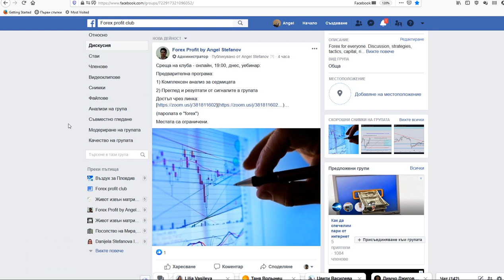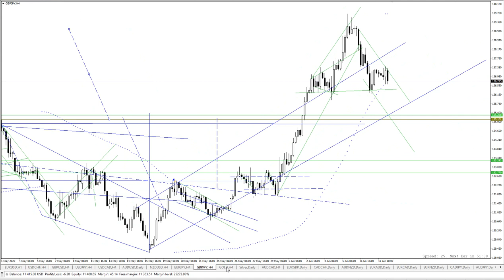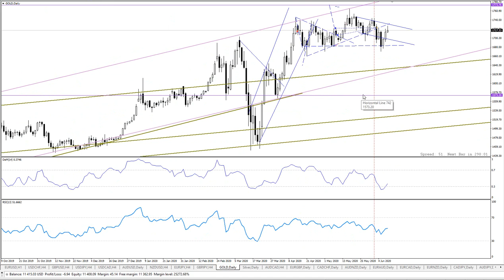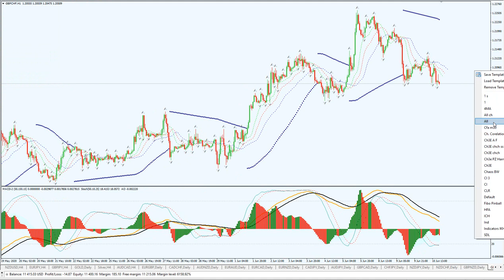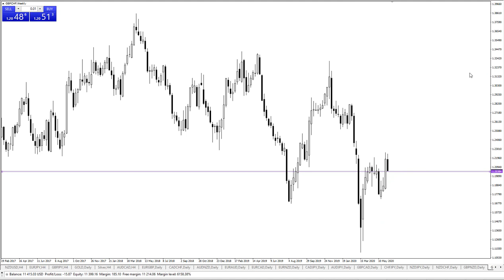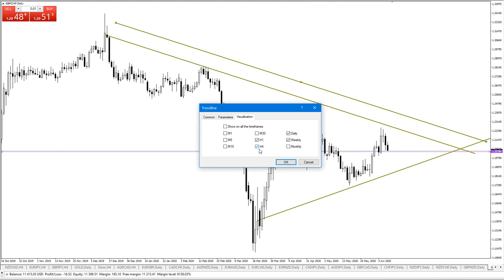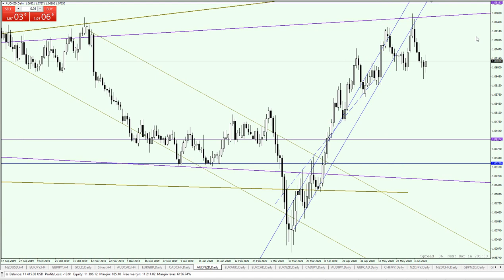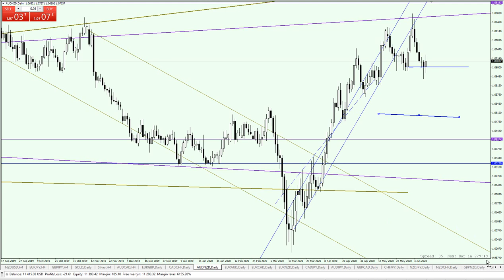10/6/20 Седмичен комплексен анализ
Forex profit club